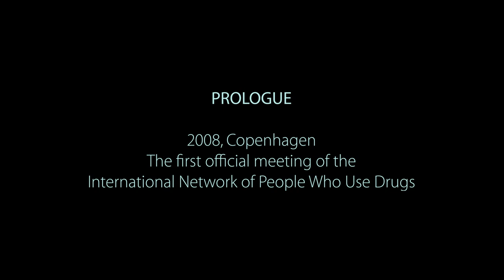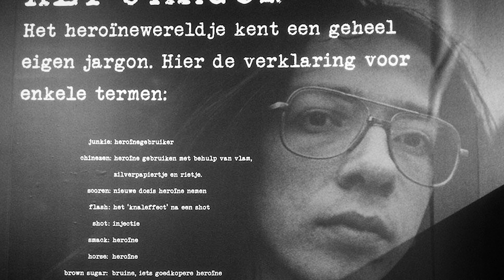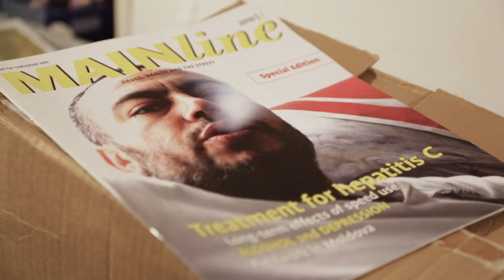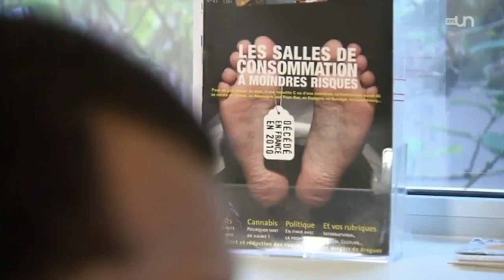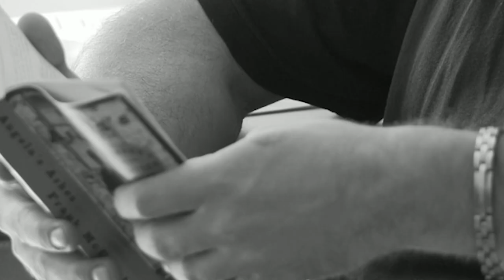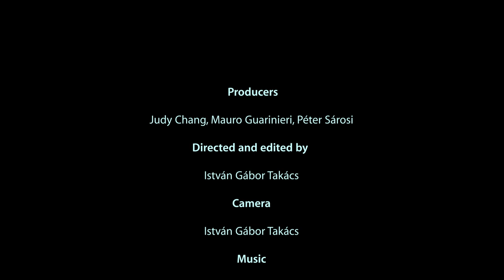TAKING BACK WHAT'S OURS! - Episode 1. The Netherlands, Belgium and France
Drugreporter and INPUD presents the first episode of a 10 chapter long series documenting how people who use drugs around the world have organised and formed collectives and unions to protect and defend the health and human rights of their community. The first episode uncovers he history of the movement in the Netherlands, and how it inspired activists in Belgium and France.

A Drogriportert üzemeltető Jogriporter Alapítvány közhasznú tevékenységet folytat, az állam vagy politikai pártok támogatása nélkül. Ha szeretnéd, hogy a jövőben is legyen egy józan hang a drogpolitika terén, kérjük támogasd munkánkat és legyél pártolüó tagunk itt